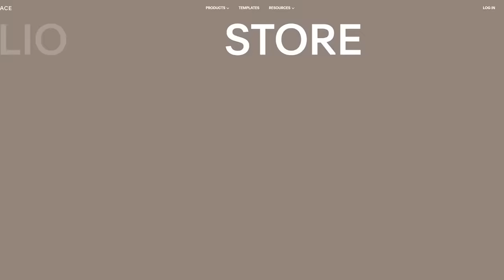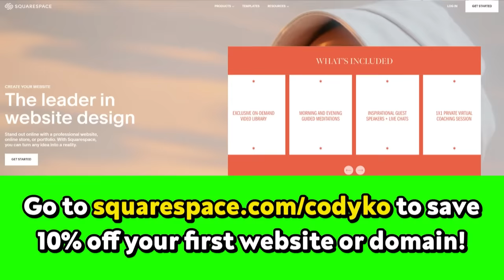The funniest rejection in button history